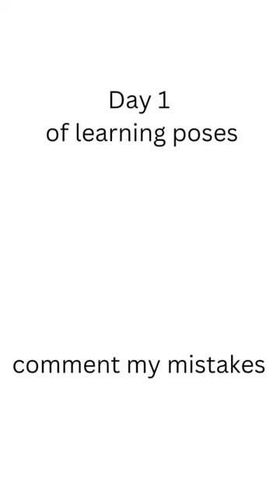8 April 2024